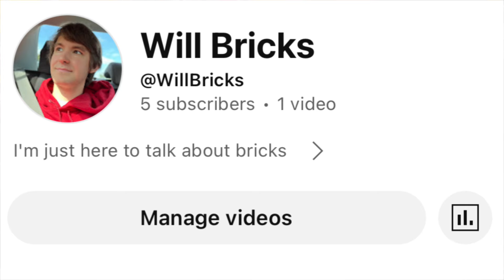The LEGO Community SAVED Me....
New unreleased video here!